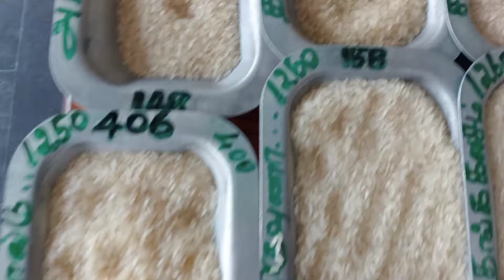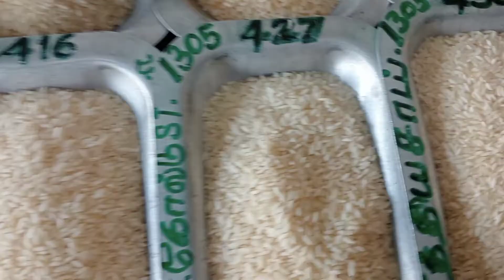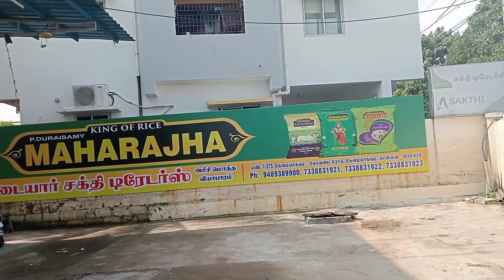Vlog 💖|trending viral sivamoon143 vlogs vlogger vlogging